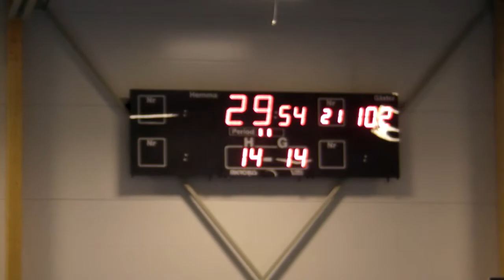IFK Malmö HF P96/97. 2.a halvlek i matchen mot IFK Ystad HK 2, 2011-02-19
IFK Malmö HF P96/97. 2a halvleken i matchen i "Gurkburken"/Baltiska hallen mot IFK Ystad HK 2.
Slutresultat: 24—19.